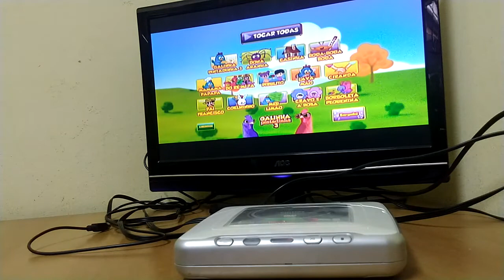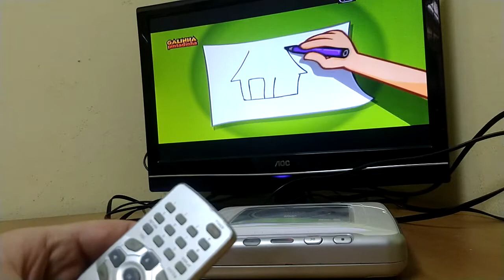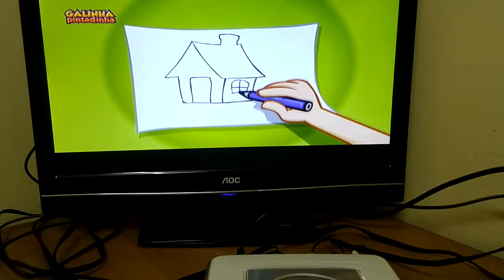Funcionamento do DVD CD Player Philips DVP 320 BK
Aparelho disponivel para venda na minha Loja no Mercado-Shops do Mercado livre com valor mais barato.
O controle a ser fornecido sera o padrao Philips e nao o que foi mostrado no video

Confira no link abaixo:

Aparelho numero de serie final